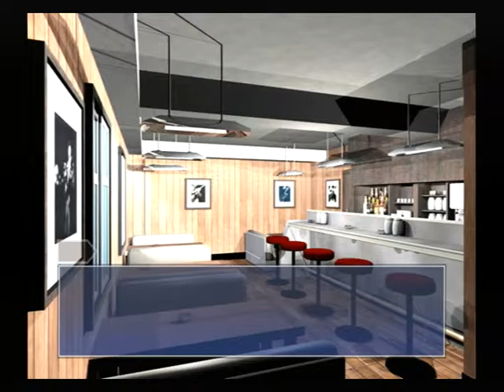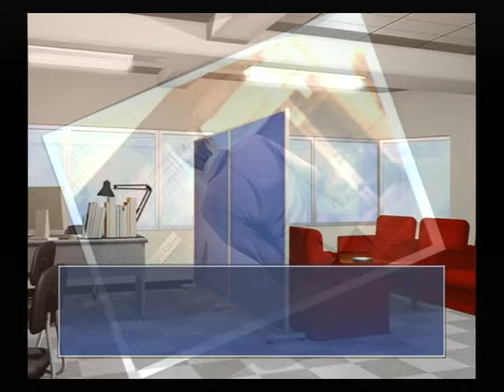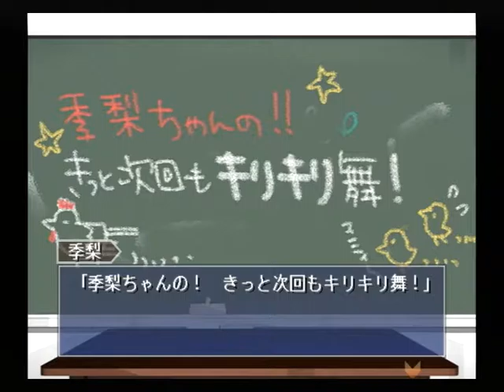【PS2】月は切り裂く ～探偵 相楽恭一郎～ Part２６ ～約束の１ヶ月まであと１週間 【スタートオンゲームズ】【スタゲー】【JAPAGE】